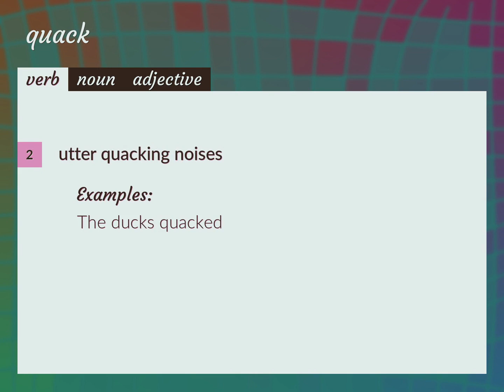Quack | meaning of Quack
What is QUACK meaning?